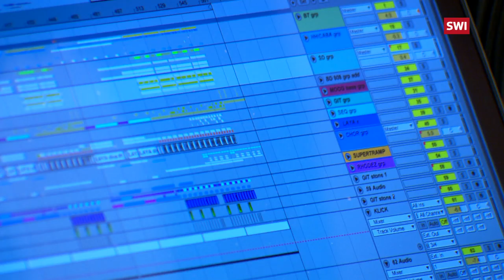Star DJ breathes new life in Romansh musical tradition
The world-renowned Austrian DJ and producer Richard Dorfmeister ventures into new terrain as he remixes works by a Romansh choir song composer.